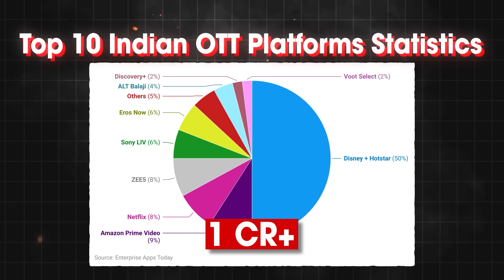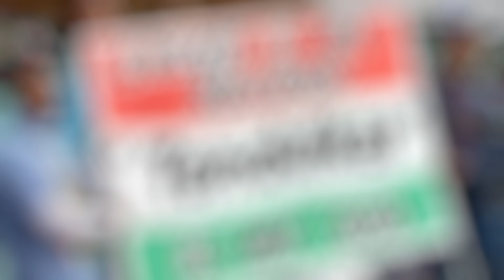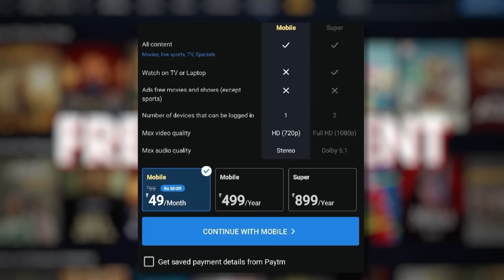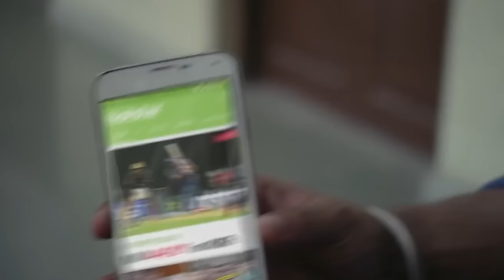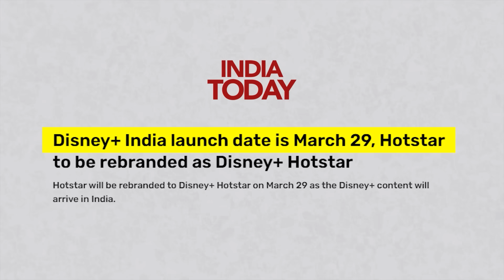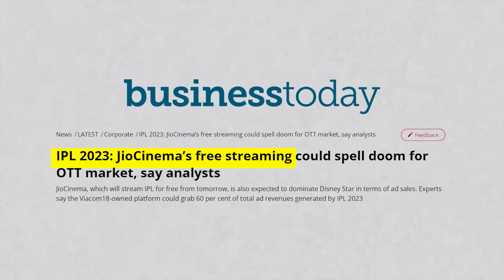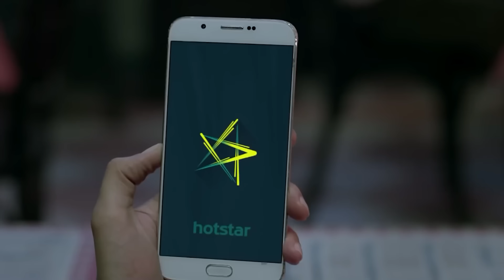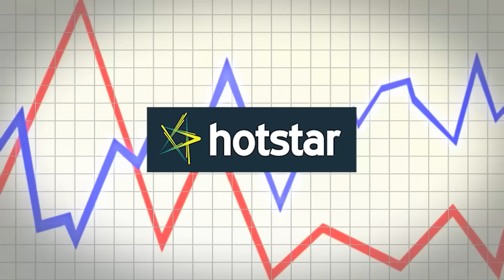Why Disney+ Hotstar Is Falling? 🔥 Rise & Fall Case Study | Downfall of OTT Apps | Live Hindi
This video is about "Why Disney+ Hotstar Is Falling? 🔥 Rise & Fall Case Study | Downfall of OTT Apps | Live Hindi"

Disney+ Hotstar has lost 34% of its total subscriber base, reaching 40.4 Mn as of July 1, 2023. The downward spiral of Disney+ Hotstar started with the loss of IPL media rights, one of the key propositions that hooked subscribers to the platform. The loss of the HBO content partnership deal and persistent low-consumer sentiment in the Indian market may also have triggered the exodus of the paying subscribers.